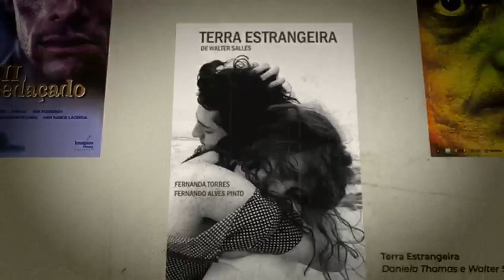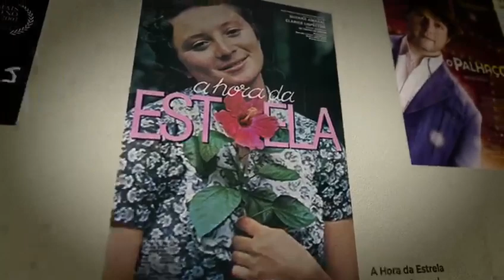Rodrigo Santoro homenageia cinema nacional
Ator narra texto que emenda títulos de produções icônicas do cinema brasileiro no contexto da pandemia, e as perdas da cultura até aqui, como Aldir Blanc, vítima da Covid-19.